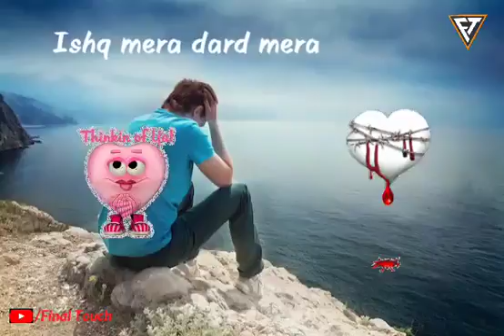Love status 2018